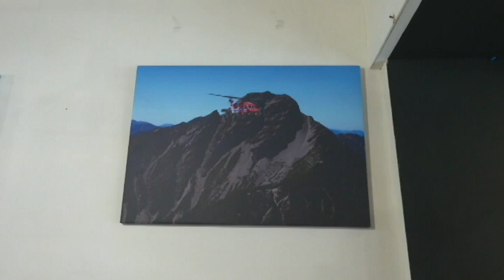從雲端救人走入廚房 空勤飛官退休傳承母親好手藝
（中央社記者盧太城台東縣13日電）前空勤黑鷹直升機飛官祝世全救人無數，曾以直升機一次救出26名災民。退休卸下飛行裝後，他從雲端走入廚房，傳承母親的好手藝，要將眷村美食涼麵和大家分享。